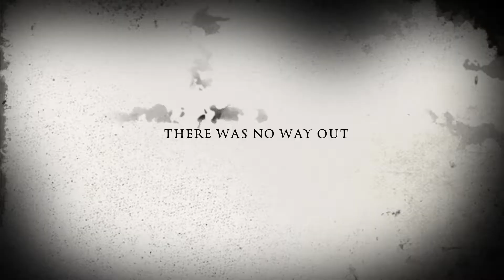The beast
Ifun fun fun